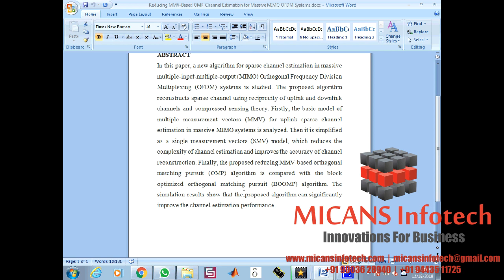Reducing MMV Based OMP Channel Estimation for Massive MIMO OFDM Systems